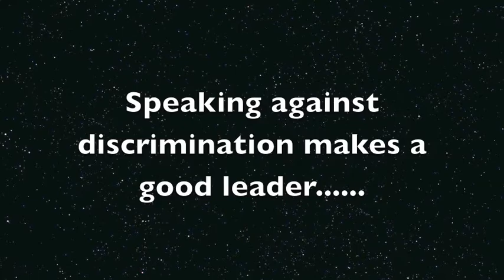Karli Martin on Why Martin Luther King Jr. was a good leader. Video #10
Karli Martin